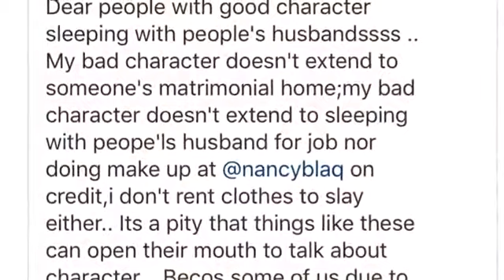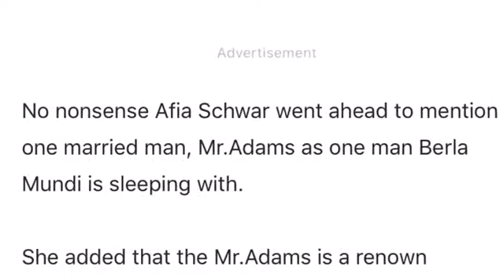Afya Schwa Exposes Berla Mundi Secrete Lovers